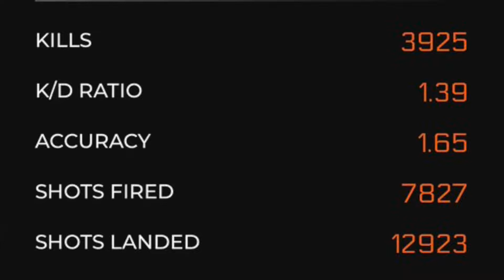What 440,000 DAMAGE with the MOG 12 Looks Like on Black Ops 4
440K damage with the MOG 12. INSANE. Hope you enjoy the highlights. Idk why but i like these kind of titles. What's happening to me?

MOG12Highlights MOG12

depressed emo loser